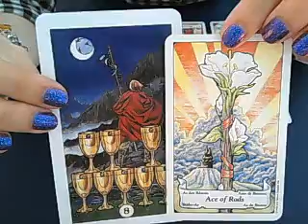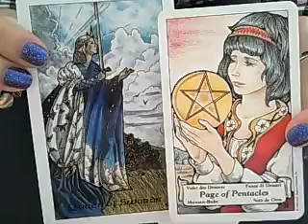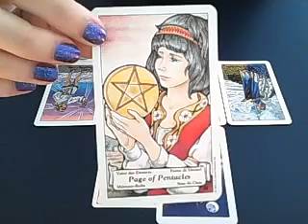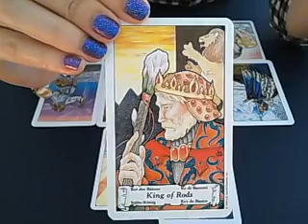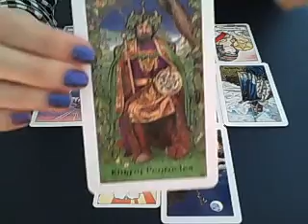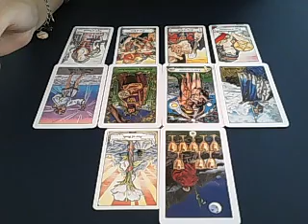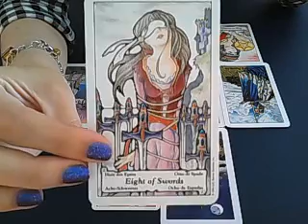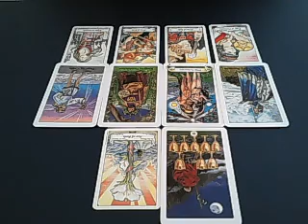Cancer June 2016 monthly advice reading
I'm sure you will find at least one type of reading suitable for you.